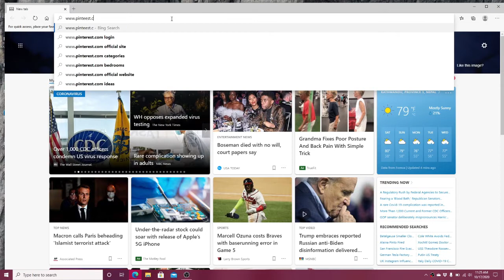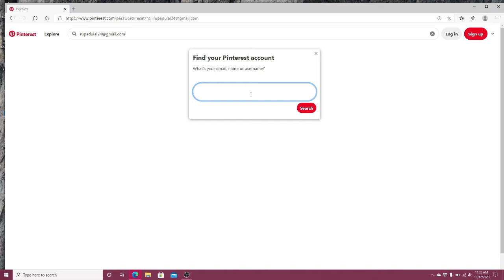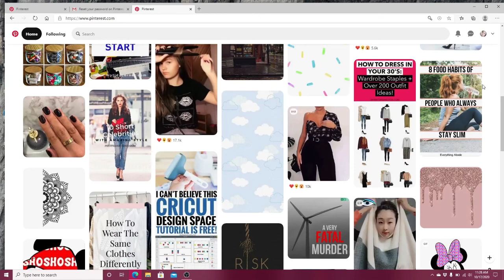Forgot Pinterest Password? How to Reset Pinterest Password? Pinterest Password Reset Step by Step